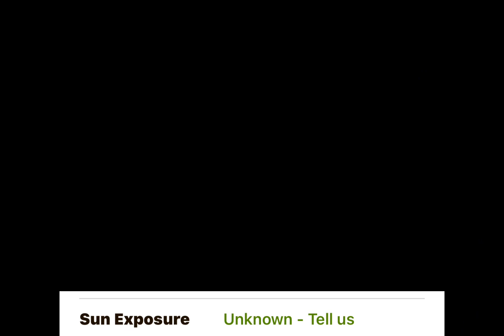The elusive pink strawberry | Fragaria Daltoniana